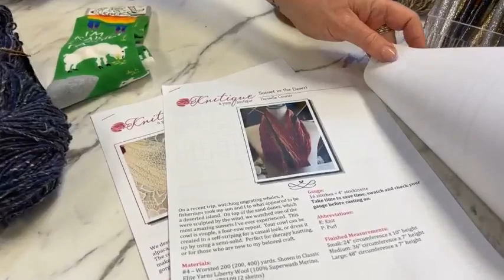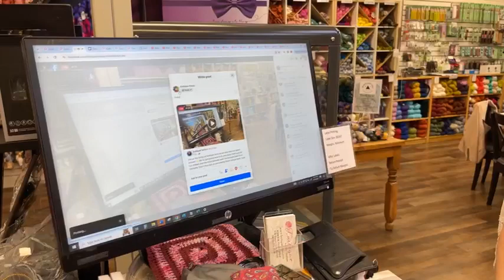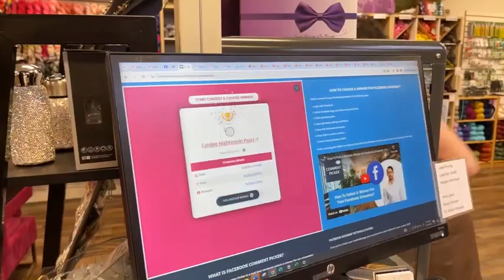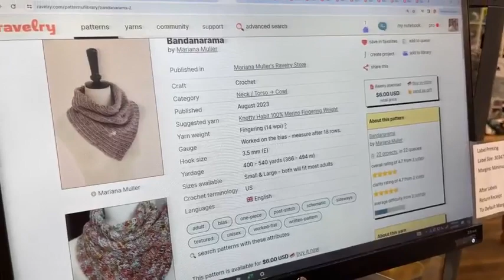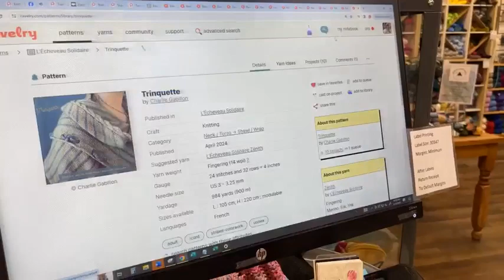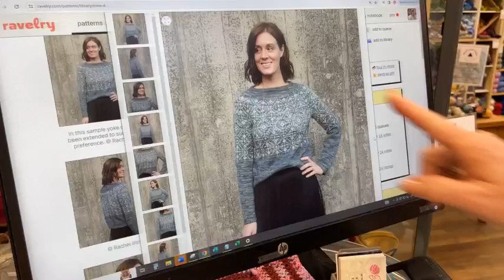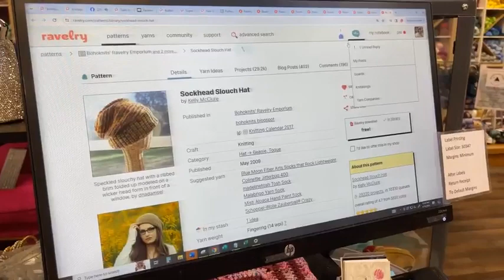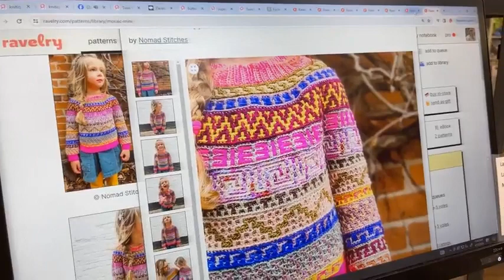🧶 New Sock Yarn & Pins from Germany! 🌟 Join Us for Knitting Inspiration!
Join us live today at Knitique Yarns as we dive into our latest arrivals! 🌟 We’ve got brand new sock yarn stock that’s just hit our shelves and the most fantastic pins I’ve brought back from Germany. Don’t miss out on discovering these unique finds. Tune in to see how these beautiful additions can inspire your next project. What will you create with our latest treasures?

We are live on Zoom Tue & Wed each week from 3-4 pm Pacific

Danielle
springfling

Susan
Pebble Beach Shawl